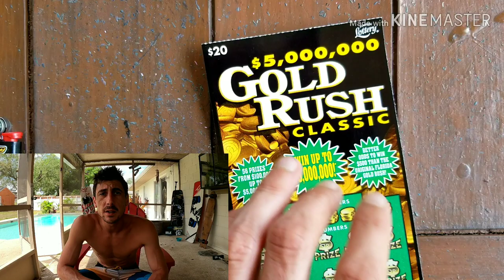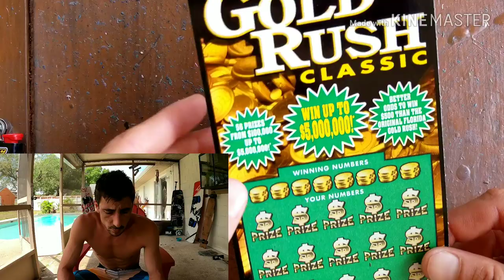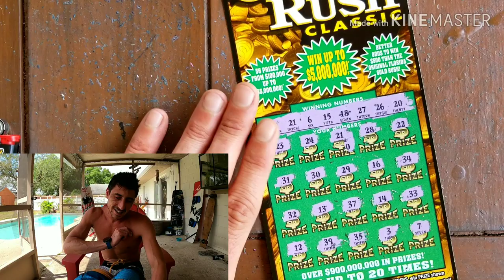💥BIG WIN💥$20 GOLDRUSH SCRATCH OFF TICKET | FLORIDA LOTTERY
I bought 1x$20 goldrush scratch off ticket and found some big zeros!!!